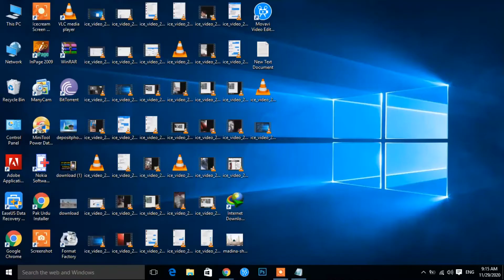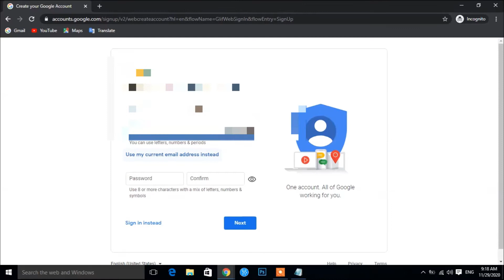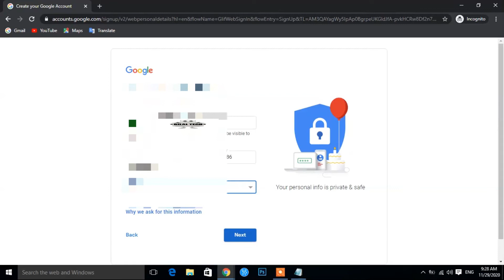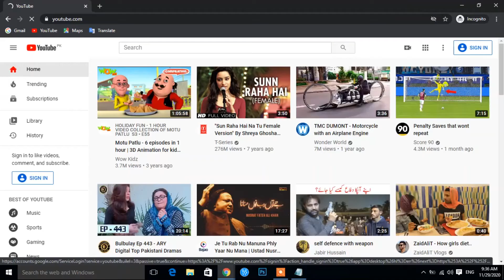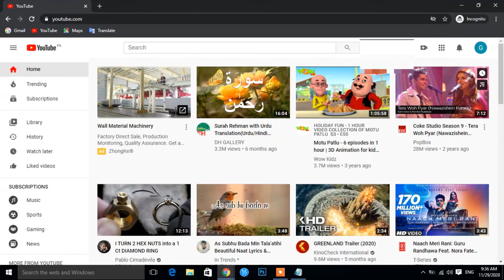How To Create A Google Account With Apple iCloud ID?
Hi Friends,
           How are you? Well today i'll teach you How To Create A Google Account With Apple iCloud ID?
create apple id with gmail account
create iCloud account
how do i create an apple id using gmail account?
create apple id without iphone
apple id sign in
create iCloud account on pc
can i use my gmail account as apple id
apple id gmail login